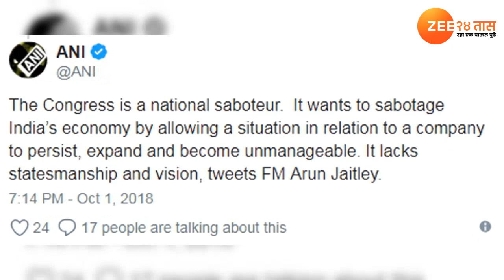काँग्रेसला भारतीय अर्थव्यवस्था उद्ध्वस्त करायचेय- जेटली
काँग्रेस ही राष्ट्रीय घातपाती संघटना आहे.  त्यांना भारताची अर्थव्यवस्था उद्ध्वस्त करायची आहे,  असा घणाघाती आरोप केंद्रीय अर्थमंत्री अरूण जेटली यांनी केला.